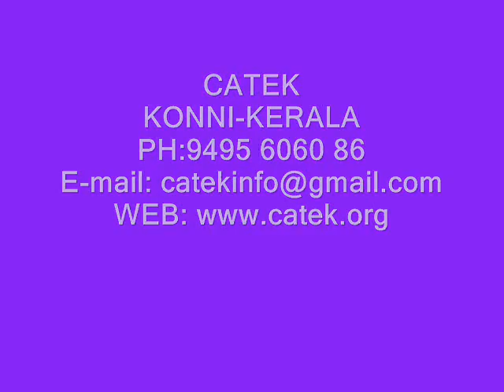LED ILLUMINATION DESIGN BOARD - CATEK CHASER NEW -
CATEK -KONNI- KERALA
ASSEMBLED BOARDS/ CHASERS/CONTROLLERS AVAILABLE